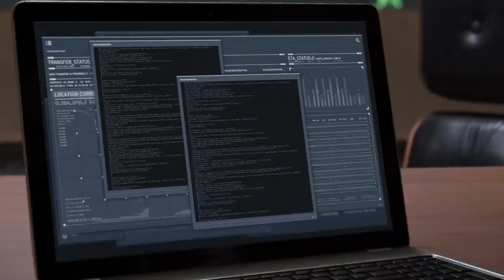Spider-Man - Part 7 - Cooking with MJ and Fighting Demons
In this episode we reunite with MJ at her apartment and cook dinner, but the Demons decide to go after Oscorp right in the middle of it. Since Peter is such a good super hero we jump right on top of it and kick some butt!